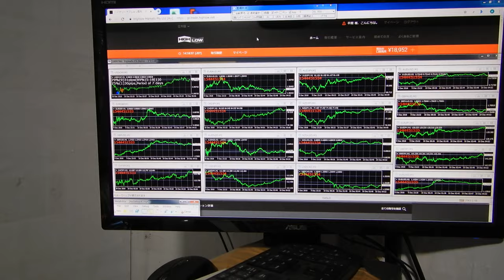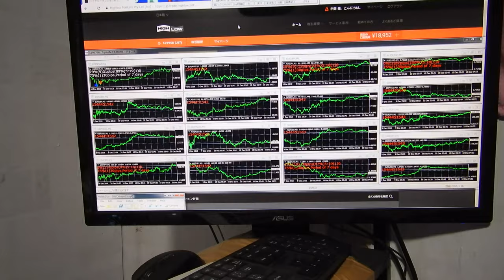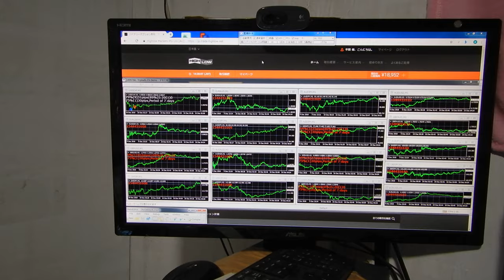2016年にzulutradeで世界1位になったバイナリーオプションスペシャリストの録画です。